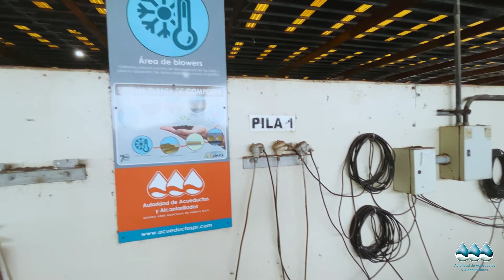AcueductosTV #14 - Planta de Composta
En esta edición de AcueductosTV visitamos la planta de composta en Mayagüez, instalación de la AAA dedicada a la producción de este importante material.